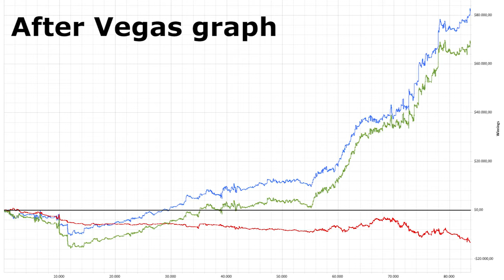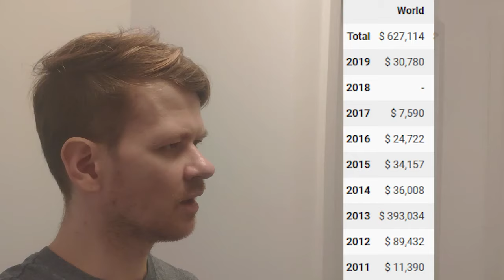(2/2) How I started playing Poker and Tips for aspiring Pros|mnl1337 Poker vlog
Hey guys! Last time, I gave you some tips on how to succeed in Poker. But this time, I decided to do something different. So I asked some of my fellow Poker Pro friends if they would share their best tips for Poker with you. They have a YouTube channel too, and I would recommend you to check them out:

In this video, I will talk about the early days of my Poker career and I will show you some crazy old-school Poker hands.
Like many others, I was also affected by the moneymaker effect and started playing Poker back in 2004. At first, I only played freerolls. Later, when I started playing Cash Games, I used to watch the table for at least 15 minutes before I decided to join the action. (Even at NL4, LOL)
Back then, the scene was completely different. (As you can see in the Poker hands)

Very few people were good Poker players, while most of them were terrible. But that doesn't mean that you cannot make it as a Pro in 2019 anymore. The Poker dream is still alive, but it got harder, and you have to put more effort into developing your game.

Want to get your game to the next level?
Learn strategies used by elite players to stay ahead of the curve in MMAsherdog's Ultimate course!